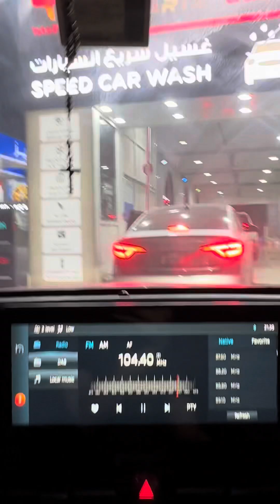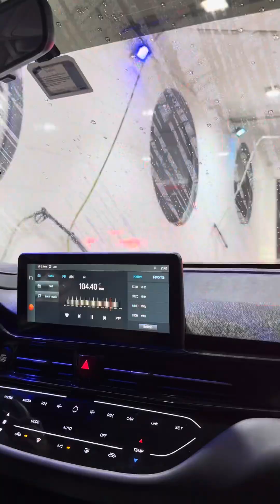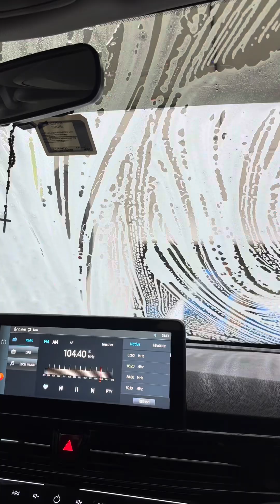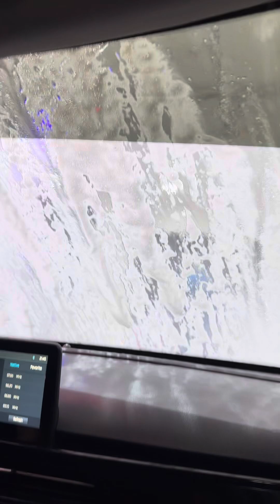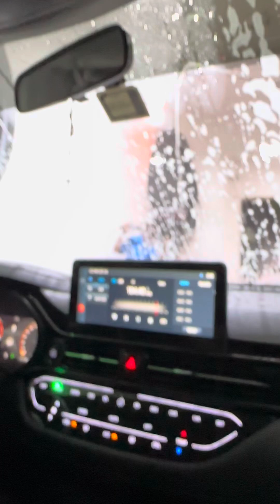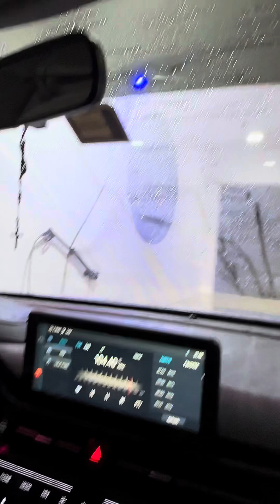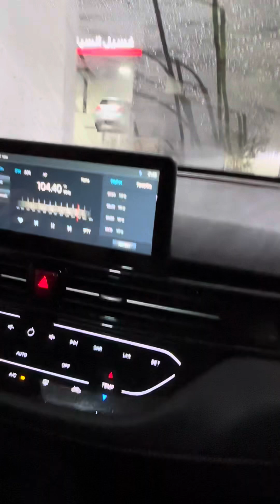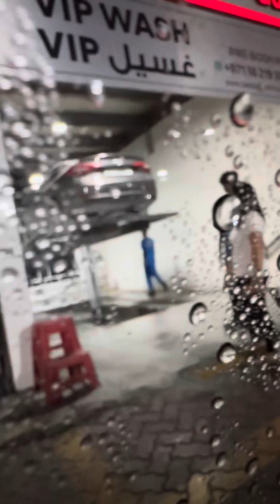First time trying a drive thru carwash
Lingawwww!

Will definitely come back! My 40aed was very sulit!

This was at zees carwash in al wuheida street i think

I cant wait to book their vip carwash someday 👍🏼